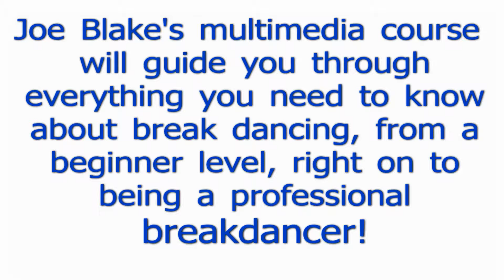Learn To Start Breakdancing Within Minutes, Right Now!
The Learn how to Breakdance course is created by a professional instructor Joe "Elasto-Legz" Blake with proven results in teaching movement theory and practical application.